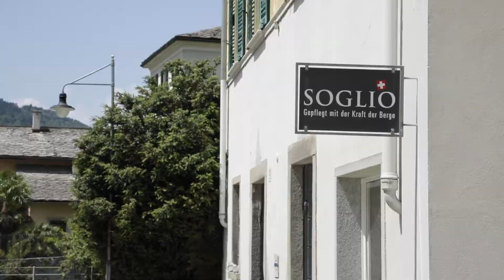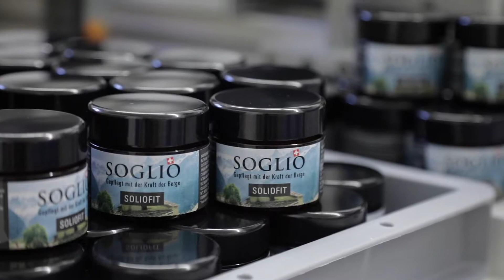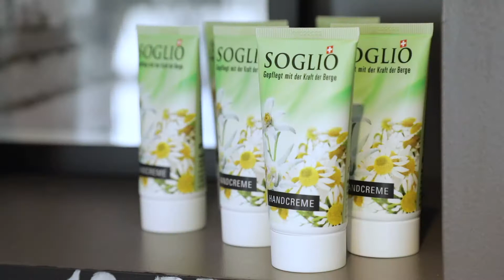Prix Montagne 2019: Soglio-Produkte IT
Sui prati magri in fiore di Soglio, villaggio nella Val Bregaglia, cresce l’essenza dei rinomati prodotti per la cura del corpo della Soglio-Produkte AG. Ciò non è cambiato nei quarant’anni di storia del pioniere svizzero della cosmesi naturale. La Soglio-Produkte AG è nominata per il Prix Montagne 2019.